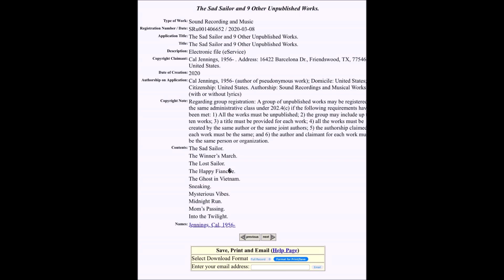Mom's Passing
Original Spmg by Me written for the passing of my mom